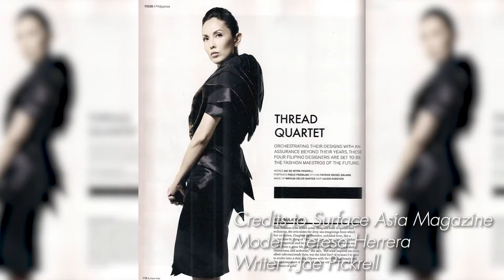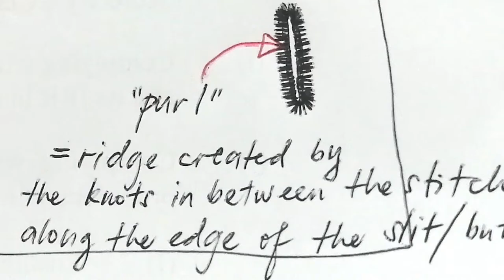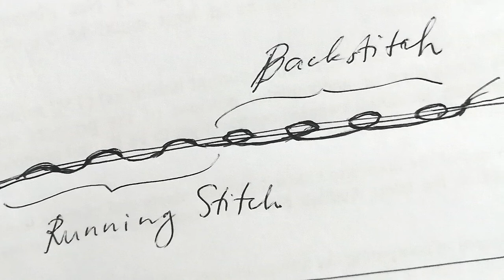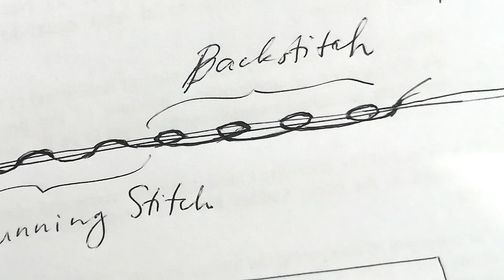Selvage: The Craft: Edge of Fashion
Dedicated to the Philippine Fashion

A NickKnock Films Production